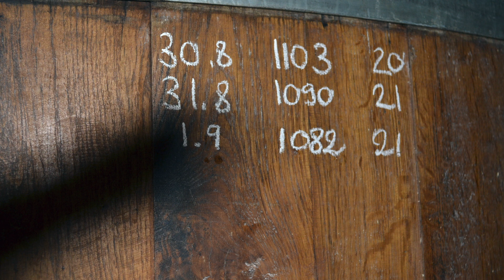Vive le Moulin à Vent La Rochelle - Les quatre saisons avec le Domaine Merlin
Vive le Moulin à Vent!
On vous emmène dans le monde de la production du vin à travers les quatre saisons. Tout au long d'une année, observez l'évolution de la vigne au lieu dit "La Rochelle". Laissez-vous emporter et n'oubliez pas de commander du vin pour les fêtes.